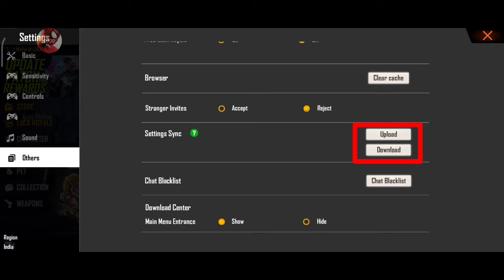free fire important settings /upload download/full settings tamil/kutty gaming🔥🔥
**Welcome to CK Gaming official **

Free Fire:-

Name:- CK Gaming YT

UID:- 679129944